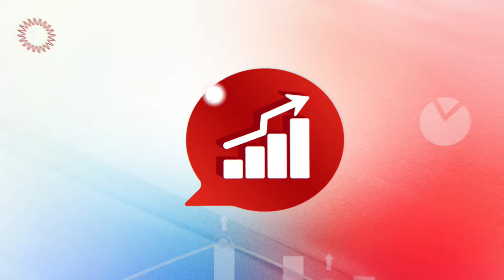VISION ONE: EXCELÊNCIA EM HOSPITAIS DE OLHOS E ATENDIMENTO HUMANO #16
A Vision One é uma rede nacional de hospitais especializados em oftalmologia e aqui em Pernambuco, administram os hospitais referência em saúde dos olhos, o HOPE e Santa Luzia.

Rafael é CEO da Vision One, há mais de três anos, e acompanha de perto o crescimento da empresa que já atua em 7 estados e 18 cidades. Com experiência na área da saúde, administra a companhia com foco total em cuidar das pessoas e dos seus sentidos, proporcionando assim um atendimento de excelência.

NEGÓCIOS EM FOCO, UM PODCAST PARA FALAR TUDO SOBRE ECONOMIA, FINANÇAS, TECNOLOGIA E EMPREENDEDORISMO.

🎥 Produção: JC360
📷 Imagens e Edição do Vídeo: JC360